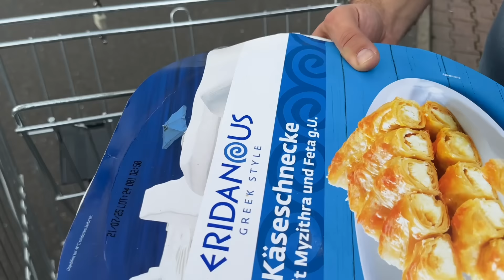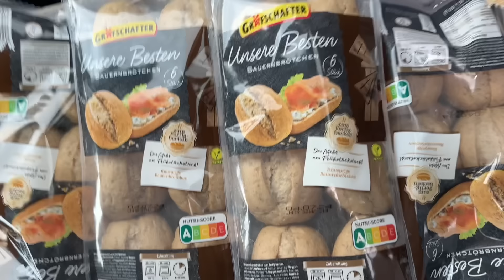Almanya'da Araba Aldım Sabahına Sanayiye Düştük | Cabrio İle Yağmura Yakalandık..